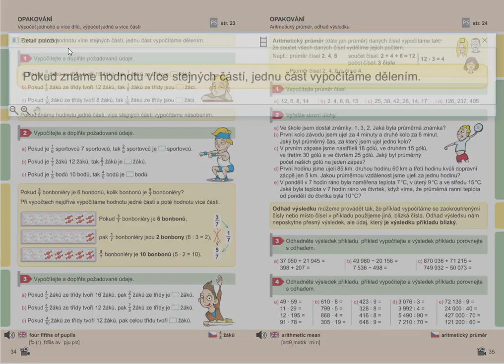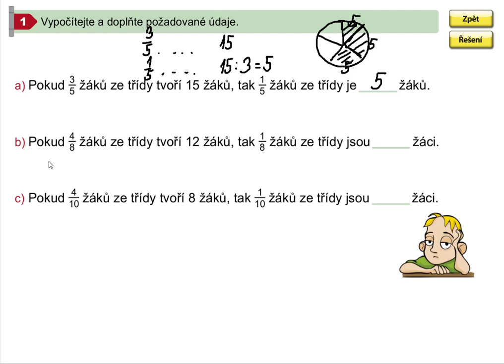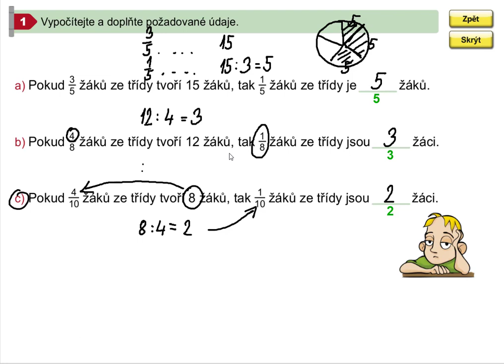Výpočet jedné části z více stejných částí, Mat. mat. pro 5.roč., 1. díl, str. 34, cv. 1